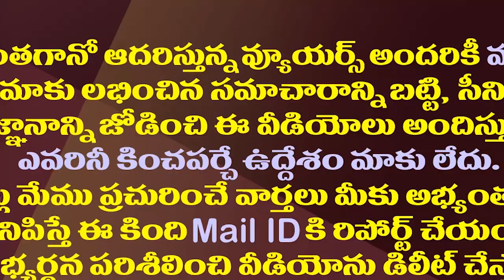మోడీ టూర్ కు చంద్రబాబుకు ఆహ్వానం..కేంద్రం ట్విస్ట్| A Big Twist In Center Invites TDP For Modi Tour